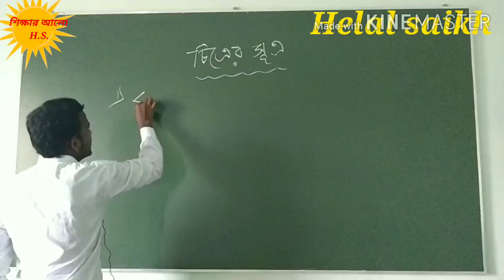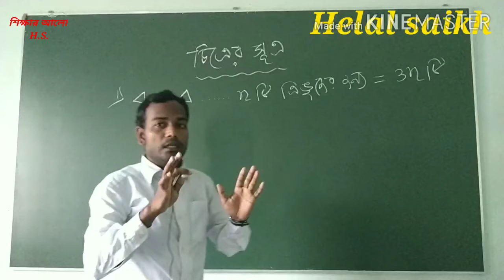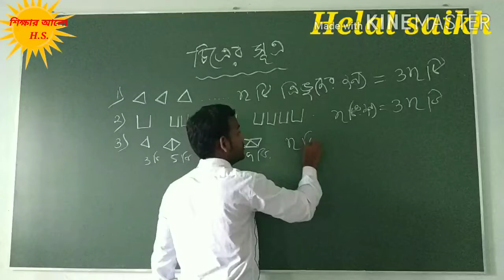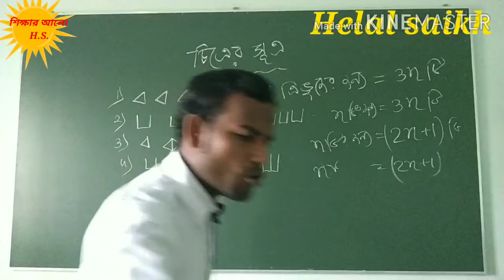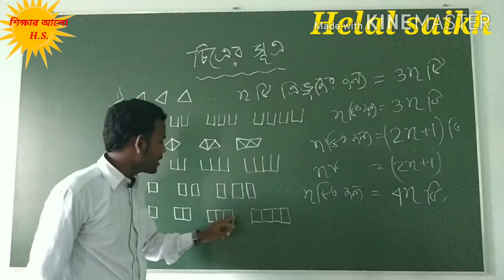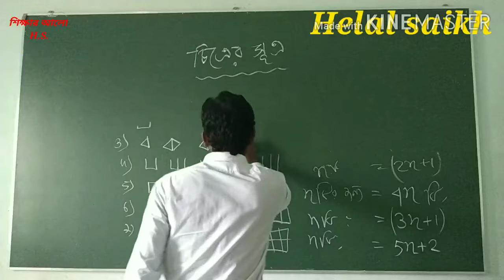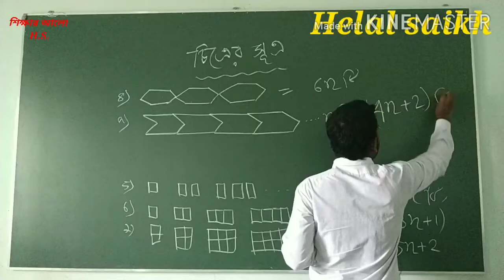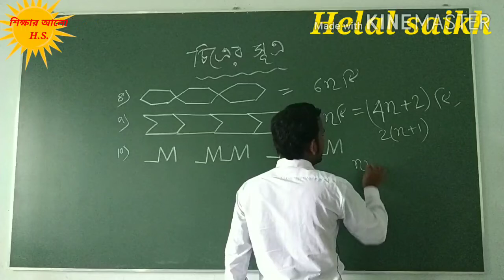চিত্রের সূত্র। বিভিন্ন ফিগার তৈরী করতে কতগুলি বাহু দরকার ?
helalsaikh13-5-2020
N টি চিত্র তৈরী করতে কতগুলি বাহু দরকার ? না দেখলে চরম মিস করবেন...